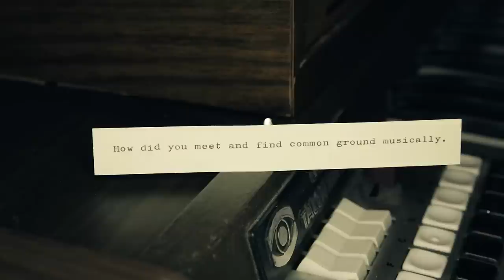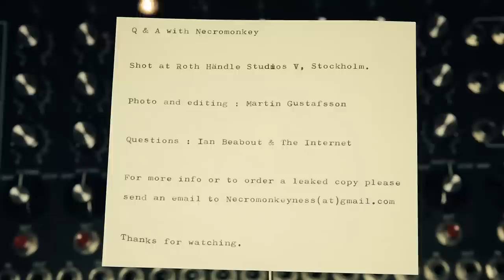NECROMONKEY Q&A 001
Welcome to this very informal Q & A session with Necromonkey. Necromonkey is a band that consists of David Lundberg (Gösta Berlings Saga) and Mattias Olsson (Walrus, Elephant & castle, AK-momo). Together they make a weird hybrid of music. Electronic and Acoustic, Rhythmic and Floating, Progressive and Regressive.

So far the band has released one Album, Necroplex.

The questions were written by Ian Beabout and were sent in by listeners online.
It was filmed and edited at Roth Händle Studios by Martin Gustafsson.

More episodes will surface soon.